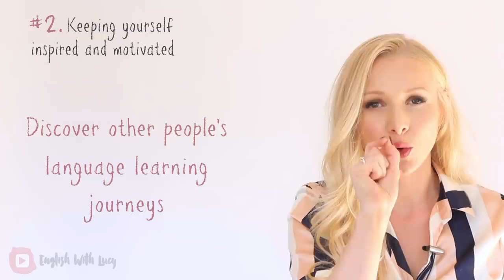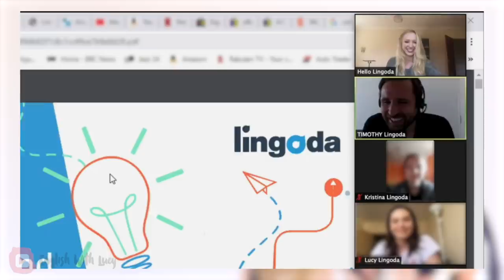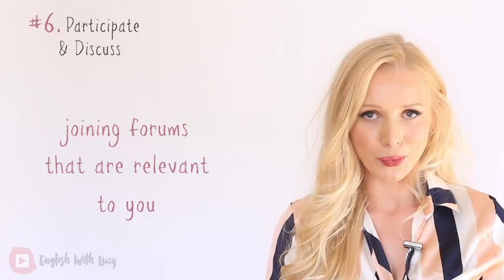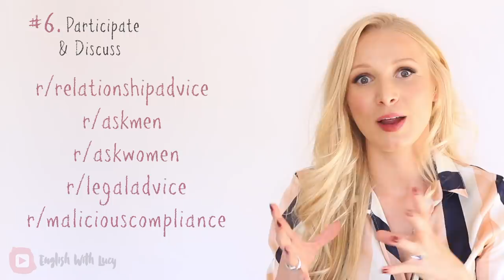6 everyday habits to improve your English - do THIS daily!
Make sure you implement these 6 habits to improve your English skills.

Here are the links for my suggestions:
Habit 1:
1. Caroline McCready Meditation (British)
2. The Mindful Movement (American)
Habit 2:
1. Ysis Lorenna British accent video
Habit 3:
Habit 4:
1. Joe Wicks (British - cockney)
2. Lucy Wydham-Read (British - estuary)
4. Yoga with Adriene (American)
Habit 5:

DO YOU WANT TO RECEIVE EMAILS FROM LUCY?
Don't forget to turn on subtitles if you need them!